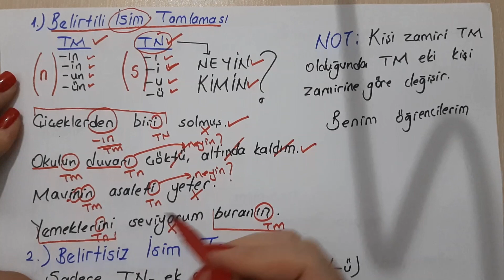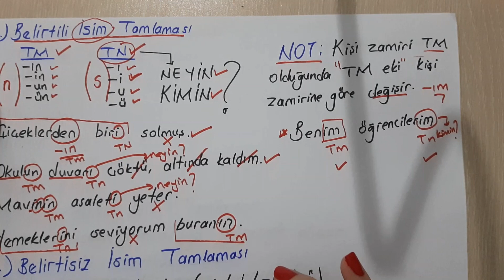İSİM TAMLAMALARI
Merhaba Arkadaşlar,
TYT Türkçe konu anlatım ve soru çözüm videolarımızla sizlerleyiz. Başarı yolunda  hem youtube hem instagram paylaşımlarımızla yanınızdayız.
Günlük soru çözümü ve not paylaşımları için instagram @nazlihocam hesabını takibe alabilirsiniz 🤗